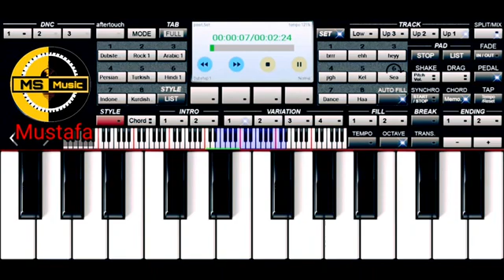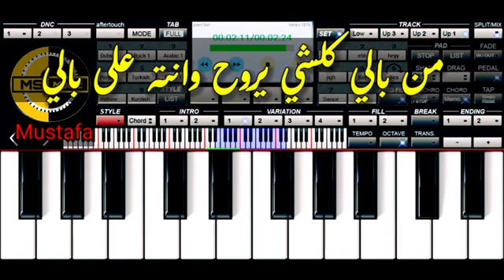١٣ يوليو، ٢٠٢١